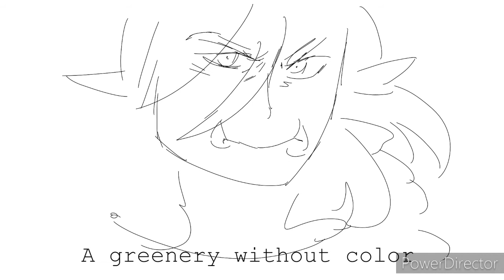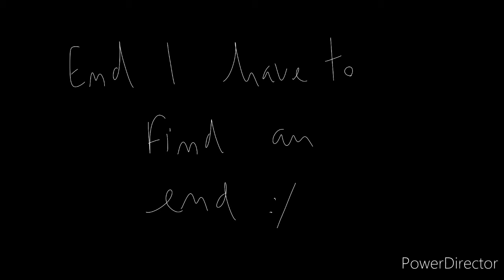Papillon - Dream SMP sketches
Once again that's a try, hope you'll enjoy

• All the characters are from the Dream SMP

• Song : Papillon by Les Wriggles